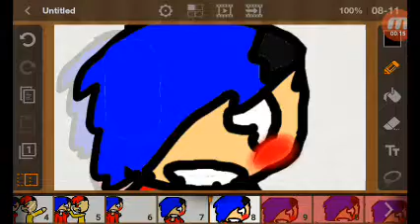Help me slap you meme original:savannah the wolf gamer girl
Original savannah the wolf ger girl